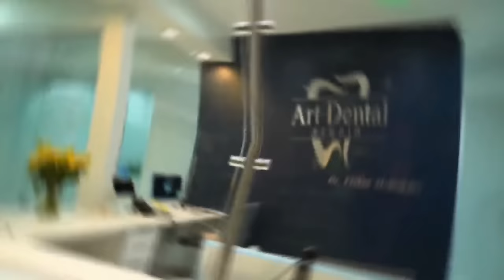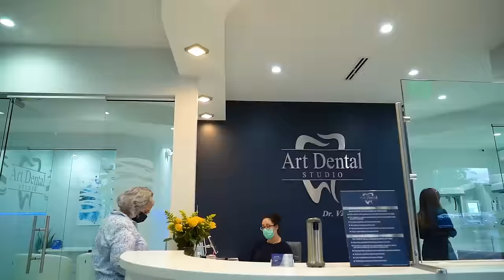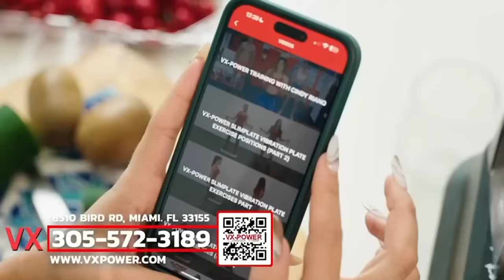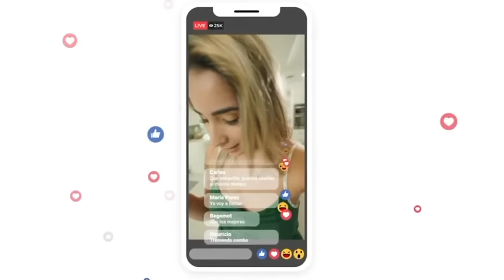Otero y su invitado, el cantante Ramoncitin Veloz. (02-12-2024)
Show de entretenimiento.
Lunes, Miercoles y Viernes
11:00 pm.
Activen la campanita de notificaciones.